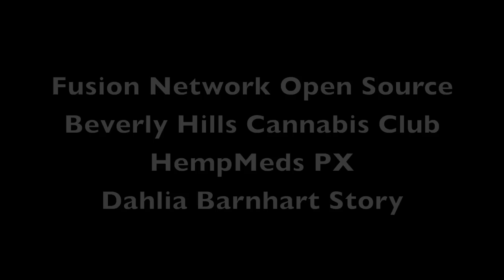Beverly Hills Women Who Smoke Pot - Marijuana - Cannabis Club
Fusion TV Covers The Beverly Hills Cannabis Club with Founder Cheryl Shuman and friends.